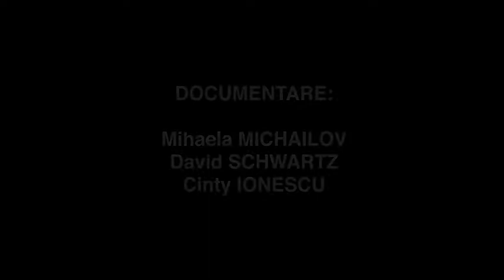14. Adrian Buturca // Capete Infierbantate 13-15 iunie 1190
Adrian Buturca, miner, intervievat în 2010 pentru proiectul Capete Infierbantate 13-15 iunie 1990

Documentare: Cinty Ionescu, Mihaela Michailov, David Schwartz
Performer: Alexandru Potocean
Muzica: Cătălin Rulea
Video: Cinty Ionescu
Proucător: Centrul de Introspecție Vizuală